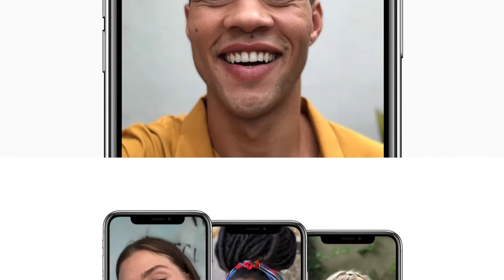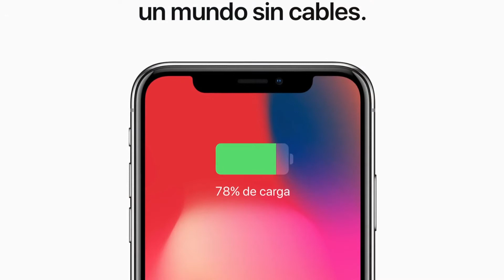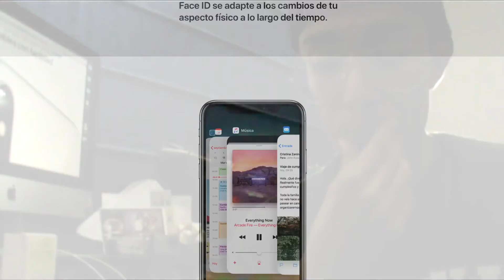iPhone X | TODO LO QUE NECESITAS SABER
Recuerda que tu opinión para mi es muy importante y se respeta, por lo que comenta en la parte de aquí abajo que te pareció el vídeo o contáctame en: .